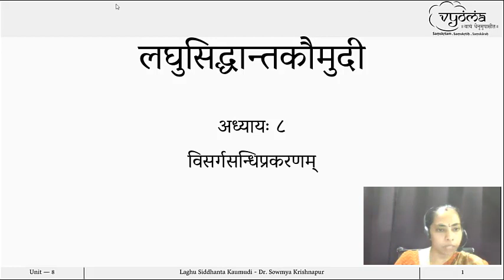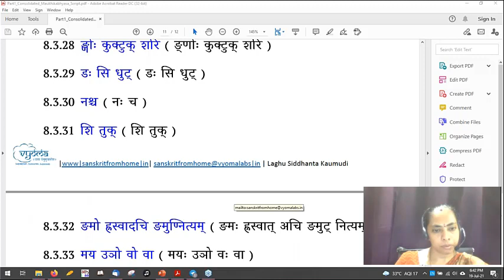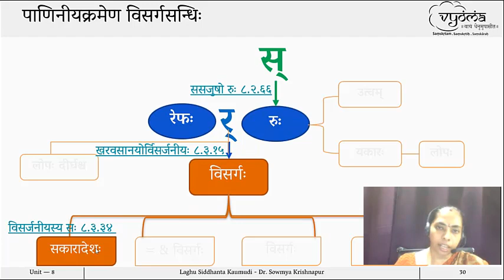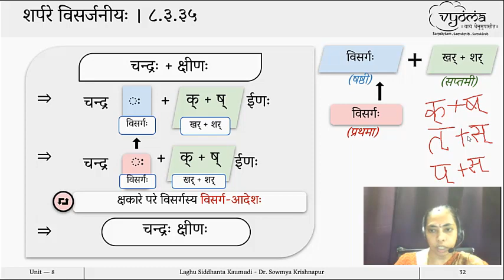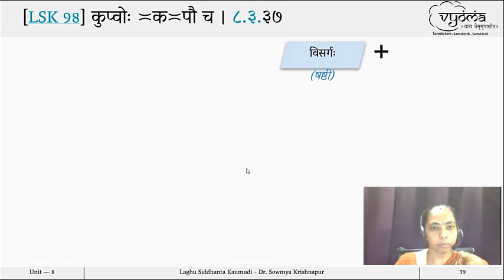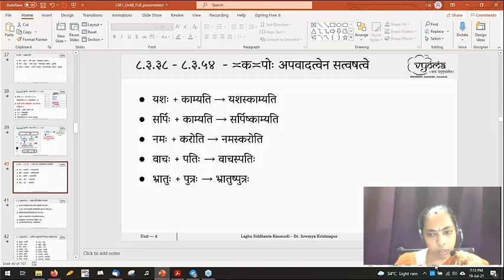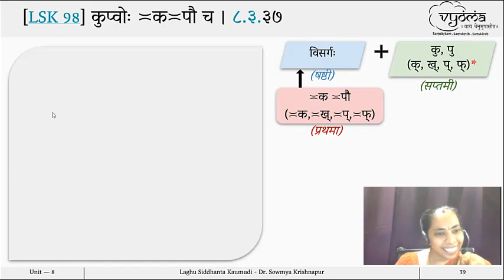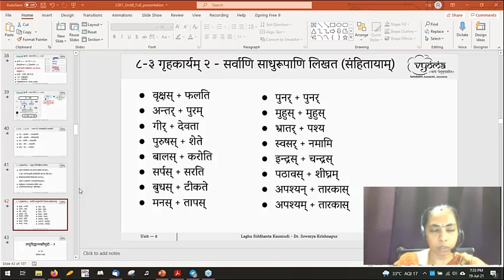8.3 | Sakaarsya Apavada | Laghu Kaumudi Part 1 | Dr. Sowmya Krishnapur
" ८-३ – सकारादेशस्य अपवादाः

 शर्परे विसर्जनीयः । वा शरि । कुप्वोः ≍क≍पौ च ।